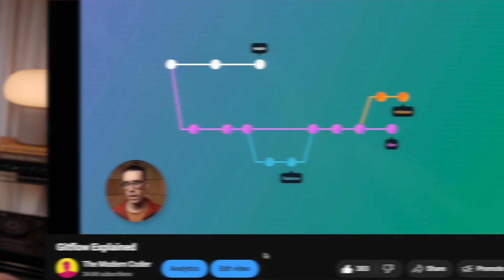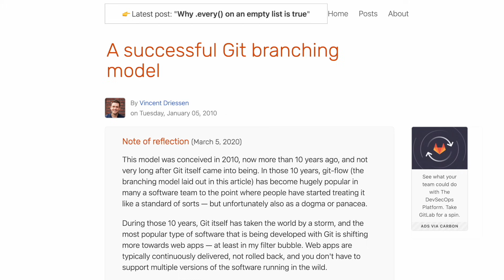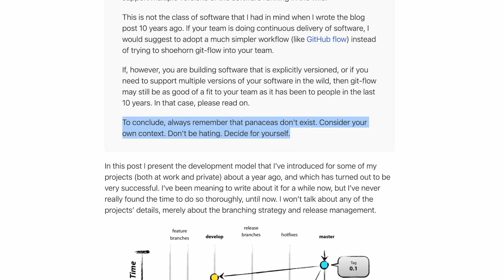Should you use Gitflow in 2025?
Gitflow was conceived by Vincent Driessen. Check out his original blog post here for an in-depth explanation, diagrams and code samples

Curious about Gitflow? You're not alone. If you support software that has a scheduled release structure, or operate under a waterfall development model Gitflow may be an interesting model to learn about; however, with the rise in popularity of CI/CD other (simpler) branching model may be more applicable.